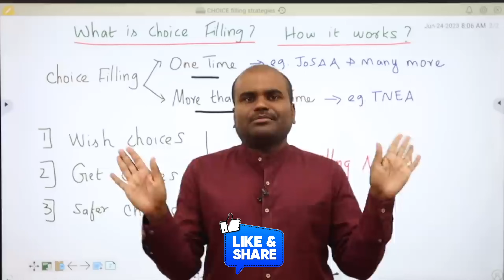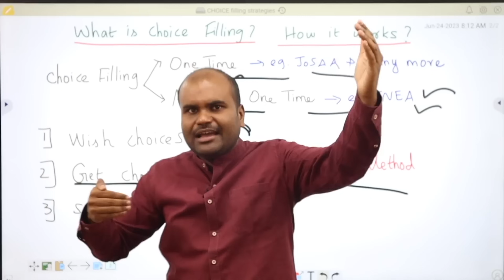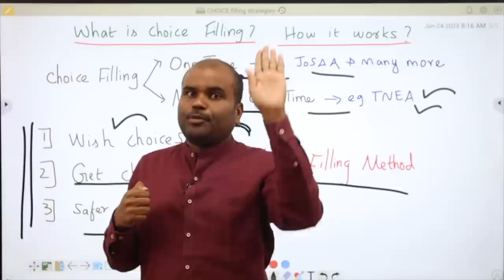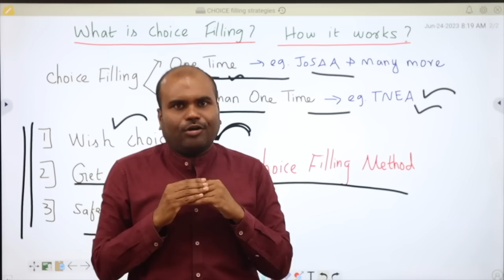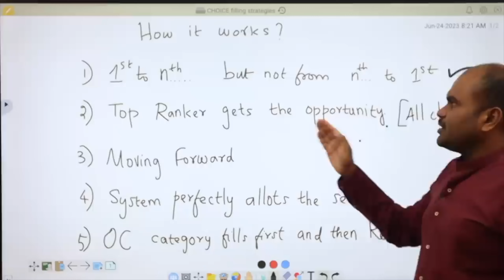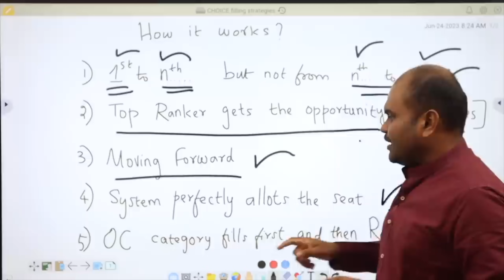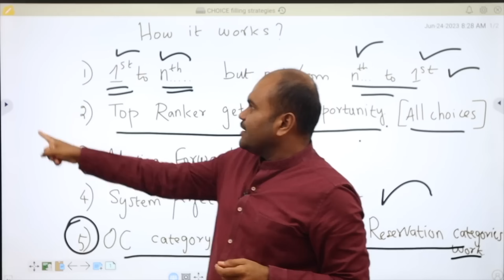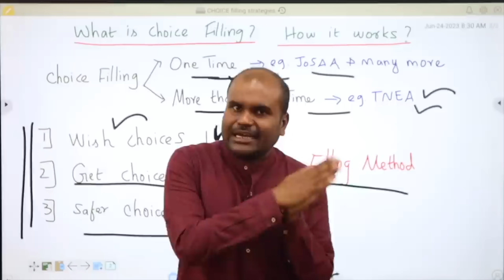TNEA 2024 Online Choice Filling | ✅ முழுவதையும் துல்லியமாக தெரிந்து கொள்ளுங்கள் | Avoid CONFUSIONS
Its APTITUDE, LOGICAL REASONING, VERBAL ABILITY training for Class 12 Completed Students which makes students clear all Internship Interviews (2nd Year in UG) / Placement Interviews (3rd year UG) / CAT Exam / GMAT Exam (Foreign MBA) / GRE (Foreign MS) / GATE Exam (M.Tech. in IIT & NIT & Central Government Jobs) during Under Graduation.

 Architecture
 Agriculture
 Arts & Science
 Biological Sciences
 Commerce
 Computing Science
 Design
 Defense and Pilot Studies
 Economics
 Engineering
 Fashion Technology
 Food Technology
 Fishery Science
 Foreign Languages
 Humanities
 Law
 Management
 Medicine
 Performing Arts
 Research
 Social Sciences
 Teaching, etc.,

OUR SERVICES
1. Interviewing Students & One to One Counselling
2. Career Guidance Seminar
3. Application / Admissions Alert
4. Application fill up
5. Choice filling
6. Self Study guidance